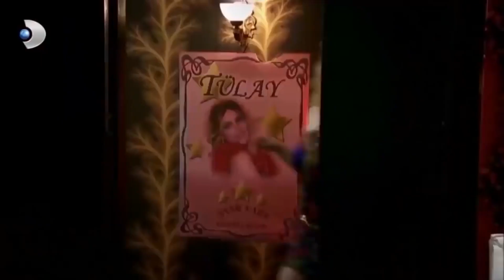Tülay'ın Çantacısı Selahattin! - Yalan Dünya Özel Klip